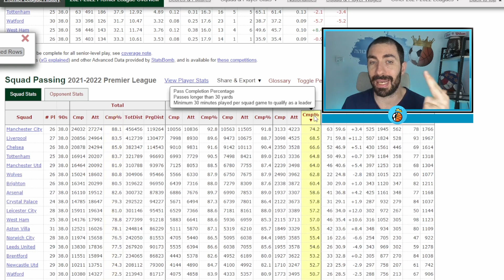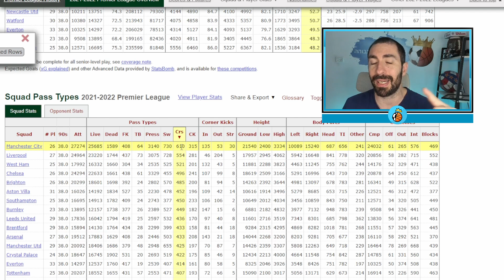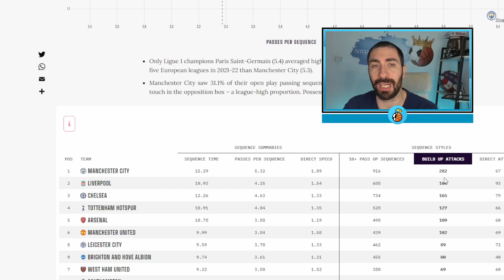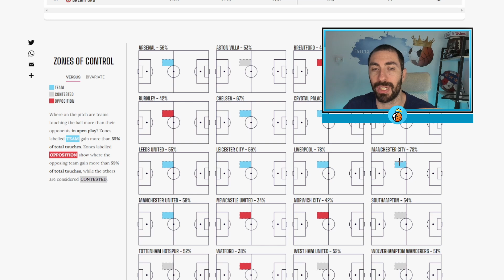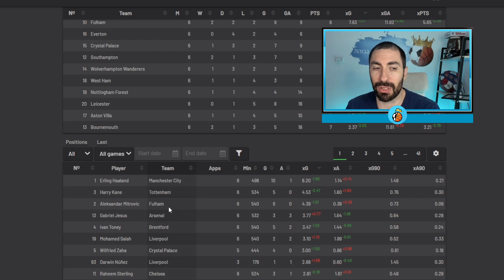איך ארלינג האלנד הופך את מנצ'סטר סיטי למפלצתית מאי פעם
מנצ'סטר סיטי הצליחה להטמיע את ארלינג האלנד בשלב ראשוני בקבוצה בהצלחה רבה אחרי התאמות טקטיות שפפ גווארדיולה עשה על מנת לשנות את המערך מהשנה שעברה של קבוצה ששיחקה ללא חלוץ, לקבוצה שצריכה לעשות התאמות לאחד מחיות הרחבה הטובות בעולם כיום

מנצ'סטר סיטי
ארלינג האלנד
ארלינג הולאנד